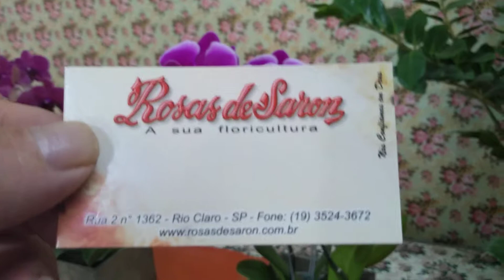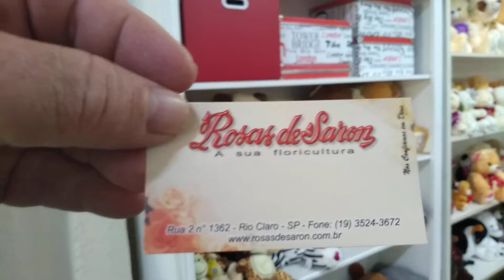Rosa de Saron Rio Claro